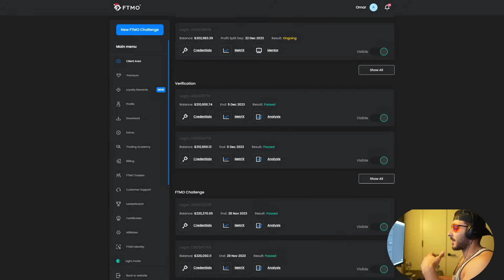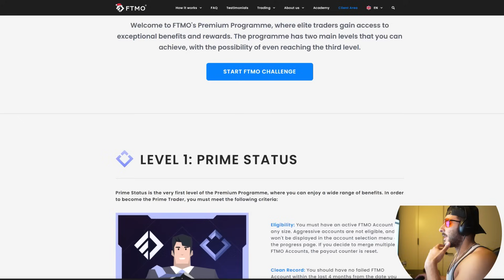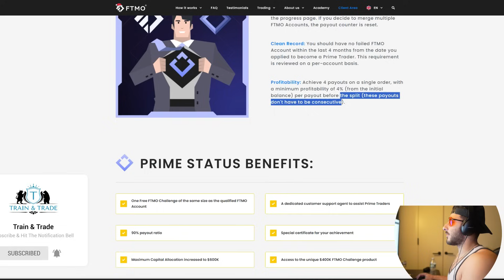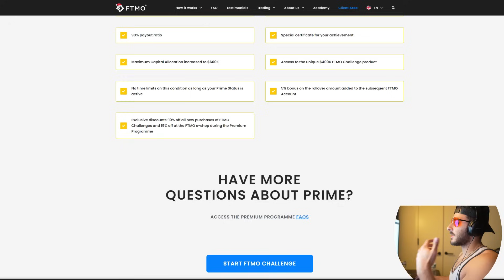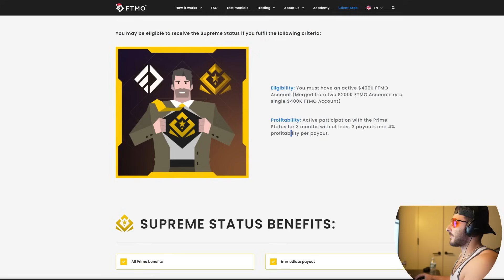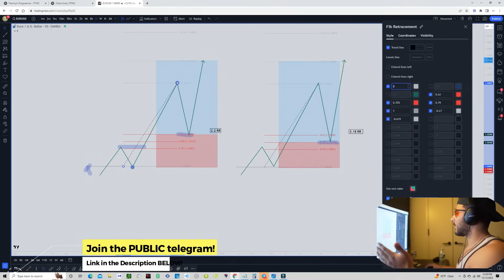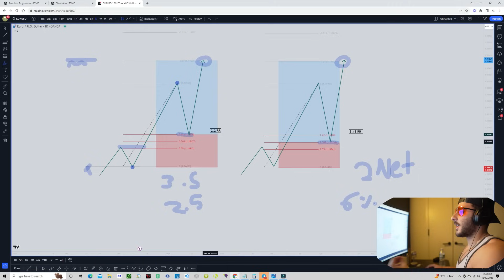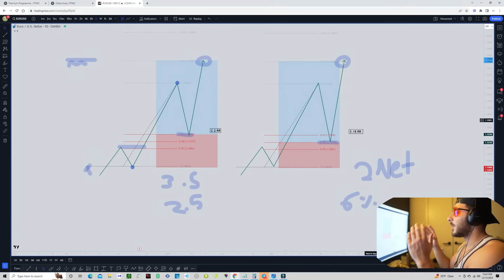Passing 400k FTMO Funding Challenges | FTMO NEW Program Explained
Why SFT Skilled Challenge ?

🧠 Lowest Profit target 6%
🧠 85% Payout
🧠 125% Refund Bonus
🧠 Bi-Weekly Payouts
🧠 Unlimited Trading Days

Only at SFT 🤓

Join the Train & Trade Academy Below For LIFETIME access AND Private discord!